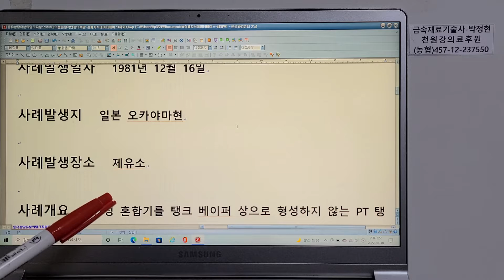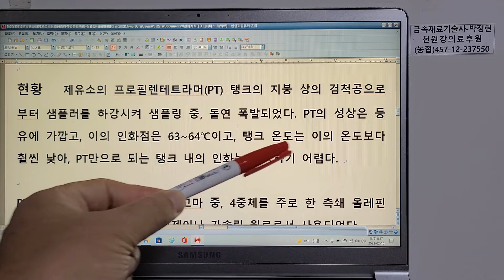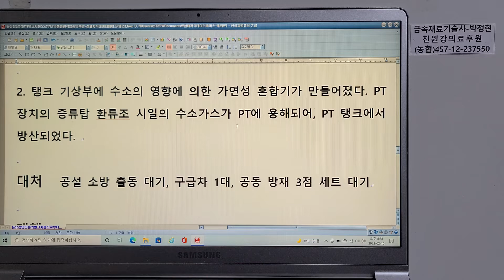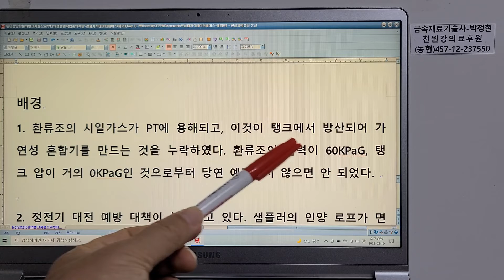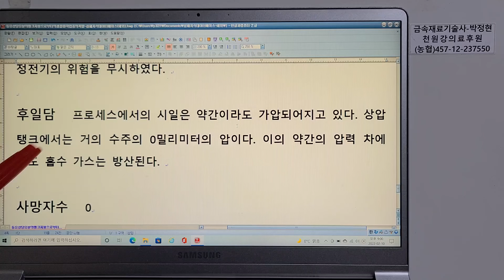사고사례실패지식데이터베이스(해외실패사례)57 등유 상당 유분의 탱크 지붕으로부터의 샘플링작업중의 폭발 PT 프로필렌테트라머 정전기 샘플러 인양로프 면